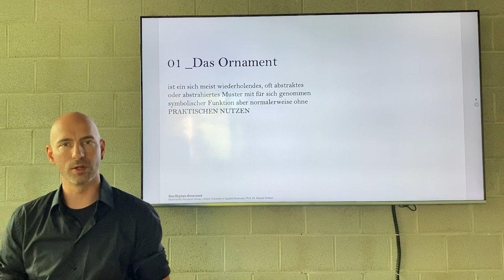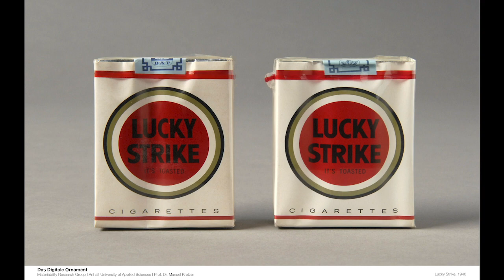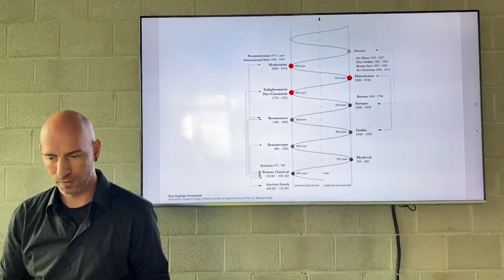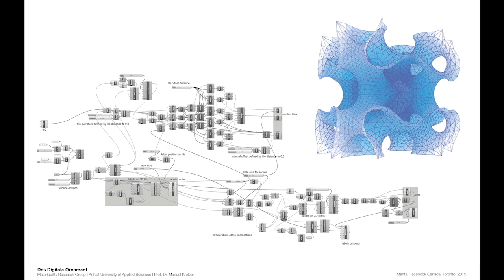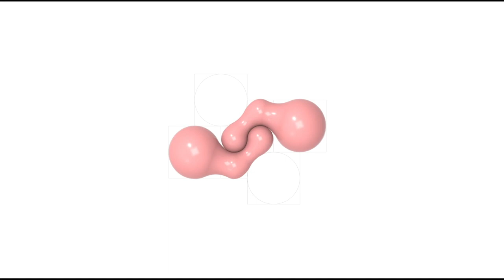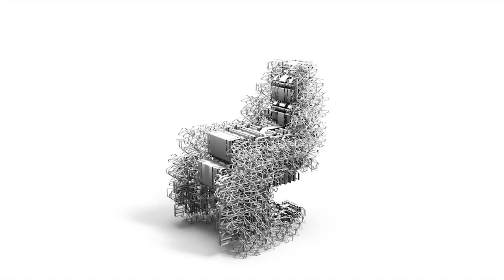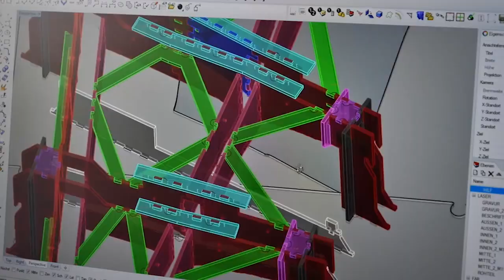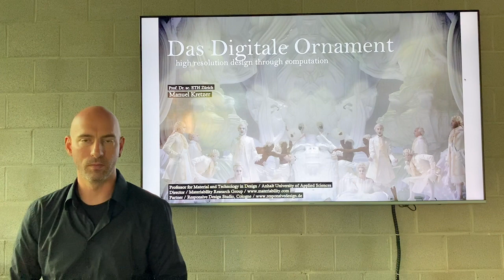02_Das Digitale Ornament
Das Digitale Ornament - High Resolution Design through Computation speaks about the role of the ornament for design and architecture and its reemergence as an element for design driven by today‘s digital design and fabrication technologies. Starting with an overview on the history and evolution of design and architecture and how different styles have changed throughout the course of time, it continues with a vast selection of contemporary projects of which detail and ornamentation - enabled through novel computational methods - play an elementary role. (This lecture is in German)